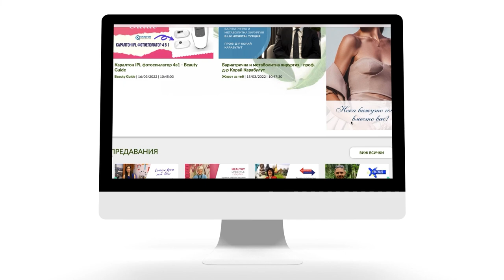30 години Zepter България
На 14 септември, Цептер България празнува своята 30 годишнина в София!
Цептер България създава и произвежда инновативни продукти с най-високо качество и непреходна стойност, които насърчават здравето и благосъстоянието. Техните продукти са уникални на световния пазар и доказателство за това са над един милион доволни клиенти по целия свят, които година след година се връщат към продуктите на Zepter.

Zepter предлага широка гама от продукти като висококачествени съдове за готвене, хиперсветлинна терапия Bioptron, умни хиперсветлинни очила Hyperlight Eyewear, пречистватели на въздух и вода, личен преносим пречиствател на въздух и много други.

Тази година, голямото юбилейно събитие бе отбелязано с лекции от международни лекари и специалисти, които ще ни представят предимствата на хиперсветлинната терапия Bioptron, хиперсветлинните очила Hyperlight Eyewear и други продукти, които предпазват, възстановяват и лекуват тялото без странични ефекти.
По време на събитието бяха отличени и наградени и най-добрите членове на Цептер България.

Гледайте целия репортаж с Даниел Радулович, ген. мениджър на Zepter България и Зорница Русинова, мениджър на Zepter България на